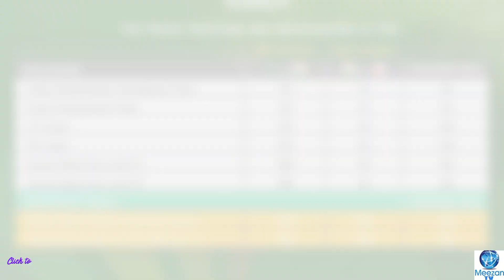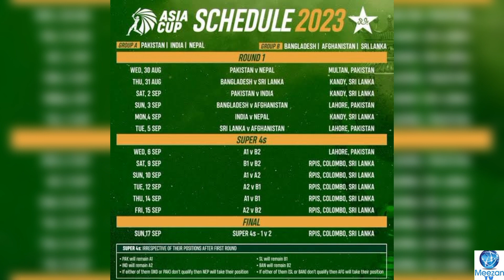Asia Cup 2023 Schedule | Pak Vs India Asia Cup 2023 | Asia Cup 2023 Time Table